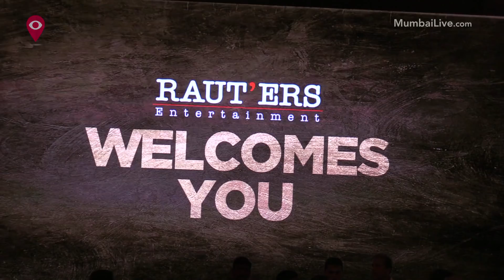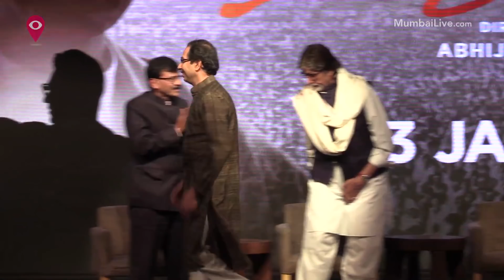'Thackeray' movie Teaser and Poster launch | Mumbai Live